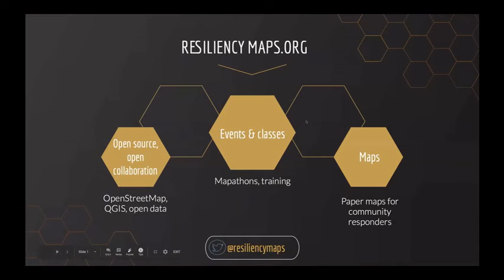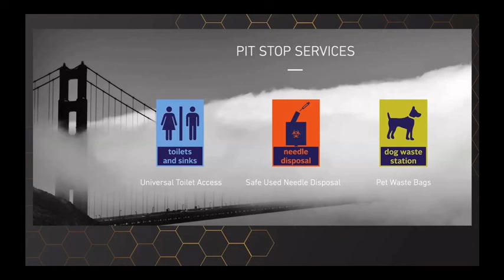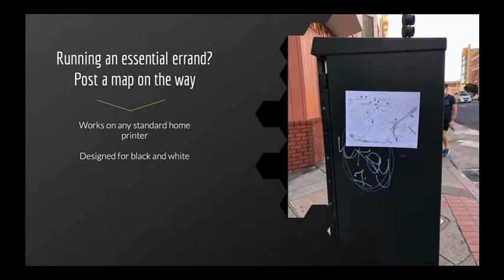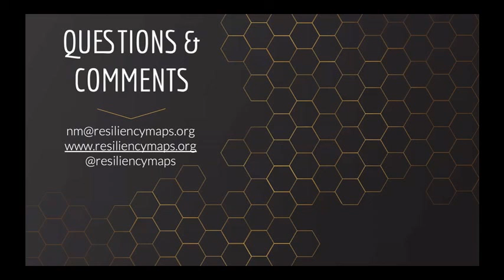Stopping the spread of COVID-19: Simple, printable maps of hand-washing stations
An OpenStreetMap US: Connect 2020 Presentation by Nicole Martinelli.

openstreetmap.us/connect2020/